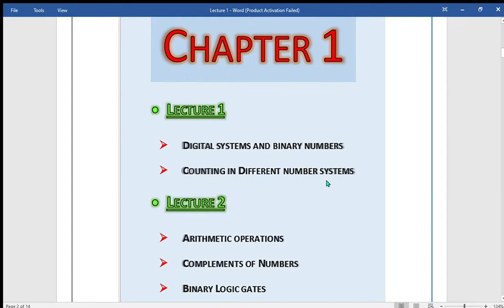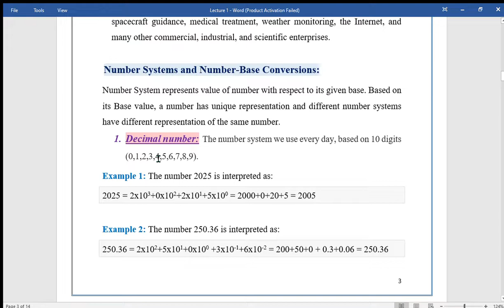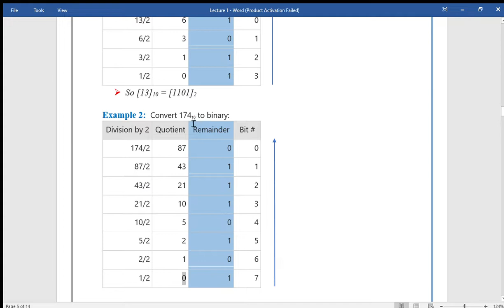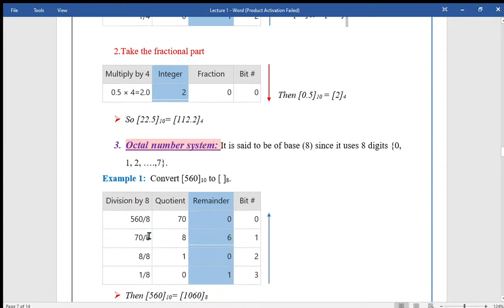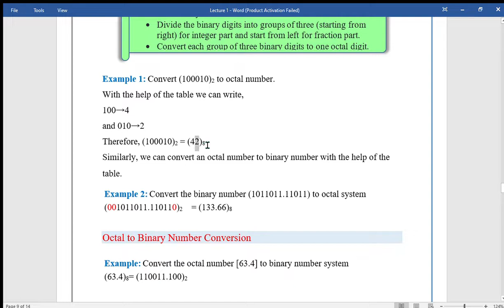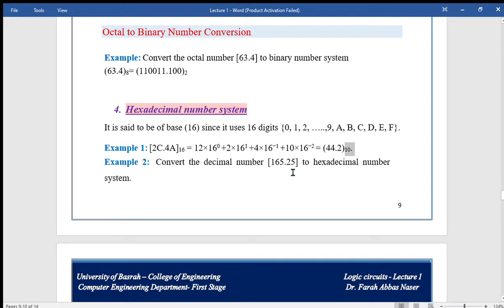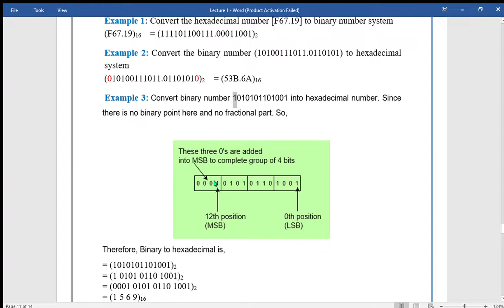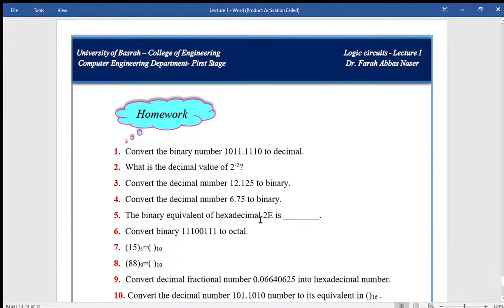lecture 1 Logic circuits 2021 F. A.N